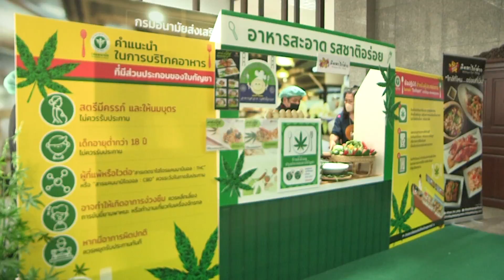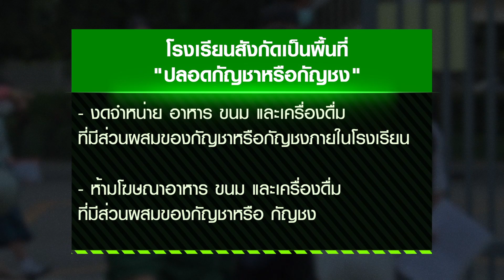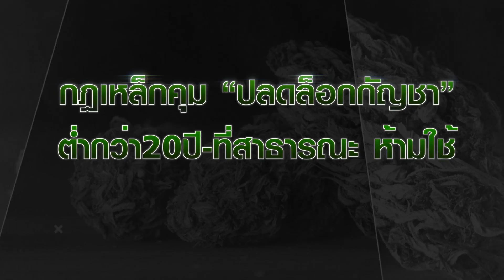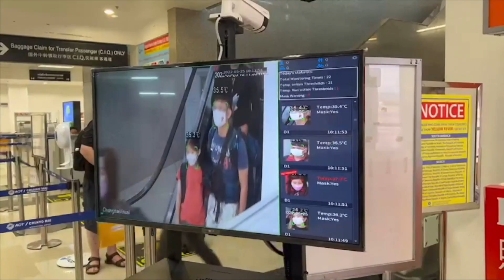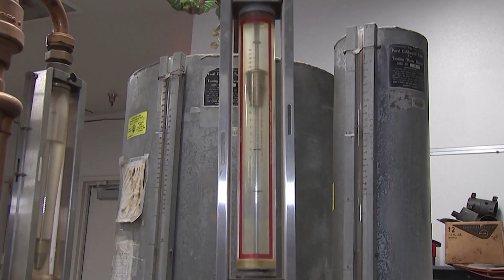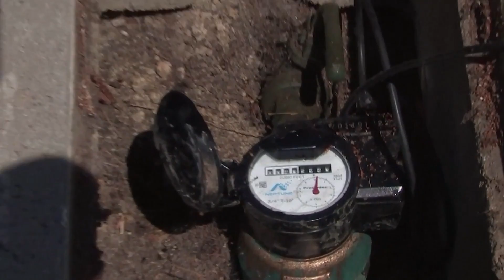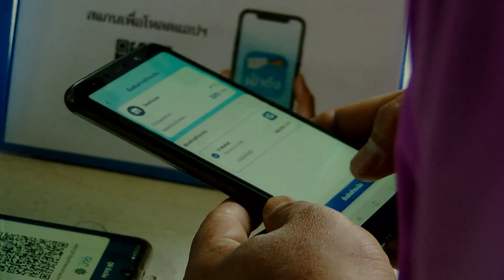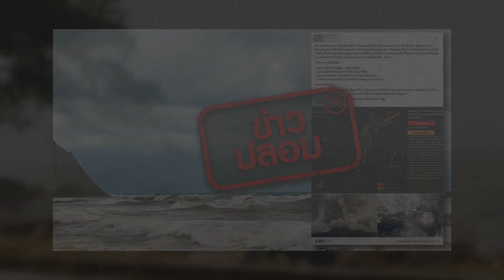ถอดแมสก์ที่โล่ง-เปิดสถานบันเทิงถึงตี2 - กฎเหล็กคุม “ปลดล็อกกัญชา” | ข่าวดัง สุดสัปดาห์ 18-06-2565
ข่าวดัง สุดสัปดาห์ประจำวันเสาร์ที่ 18 มิถุนายน 2565

- เริ่ม 1 ก.ค.นี้! ถอดแมสก์ที่โล่ง เปิดสถานบันเทิงถึงตี2
- กฎเหล็กคุม “ปลดล็อกกัญชา” ต่ำกว่า20ปี-ที่สาธารณะ ห้ามใช้
- ฝีดาษลิง ติดเชื้อแล้ว 2,000คน ระวัง!!โรคระบาดทางลำไส้
- “ทอร์นาโดไฟ”ในอเมริกา คลื่นความร้อนสเปน ทะลุ40องศา